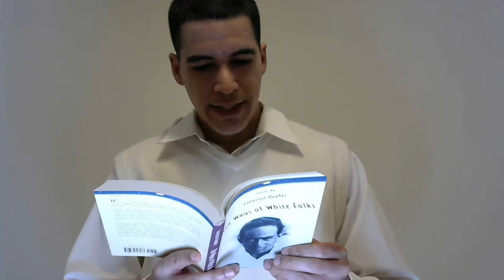Teaching Langston Hughes The Ways of White Folks - "Home" - Racism is slow Lynch¡ng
The Ways of White Folks by Langston Hughes